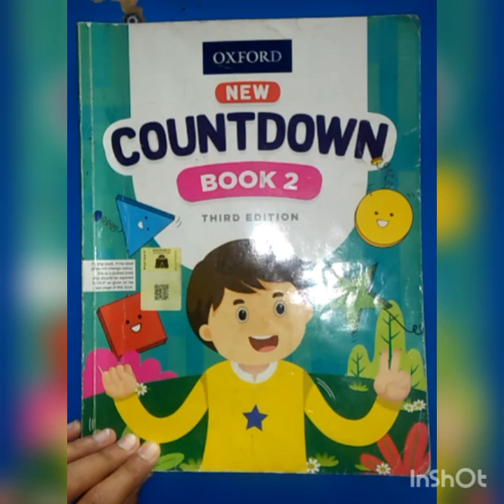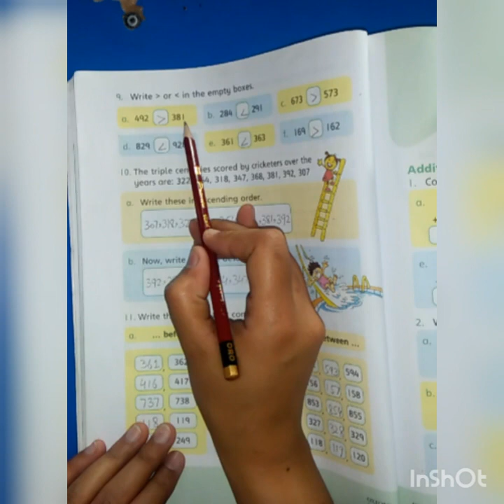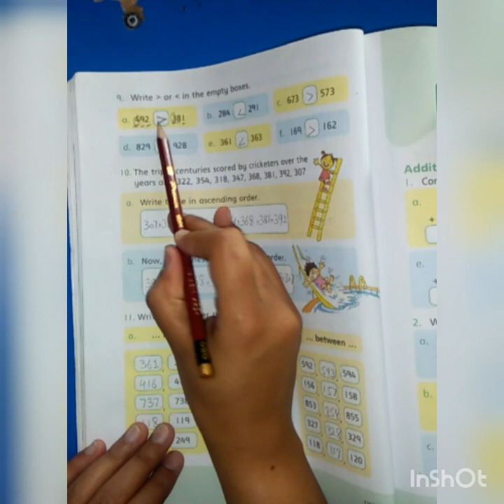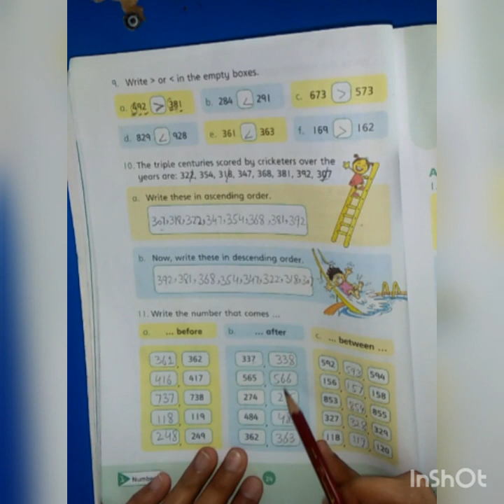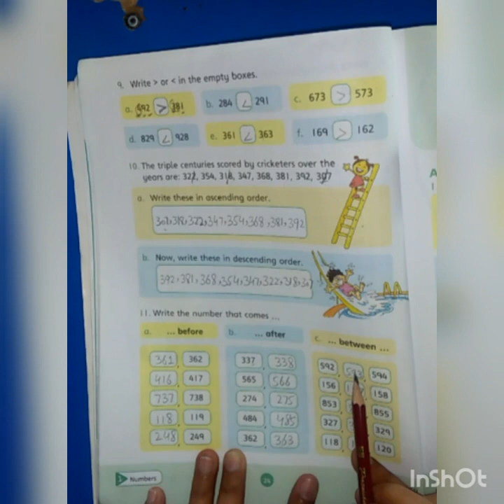class 2 week #3 pg# 23, 24